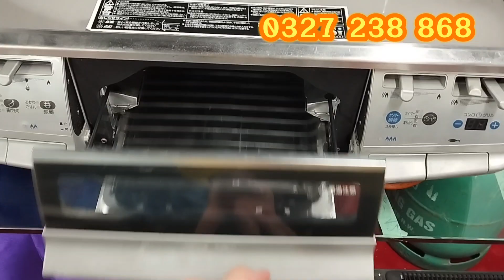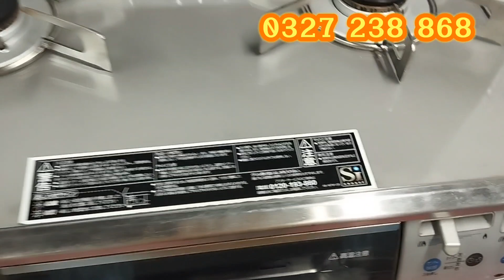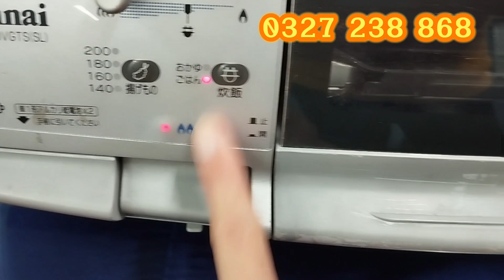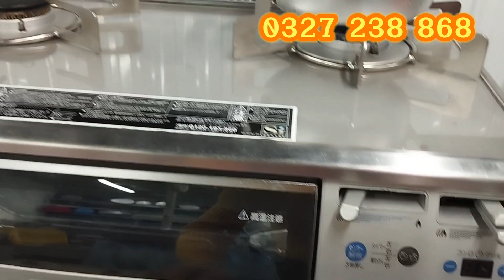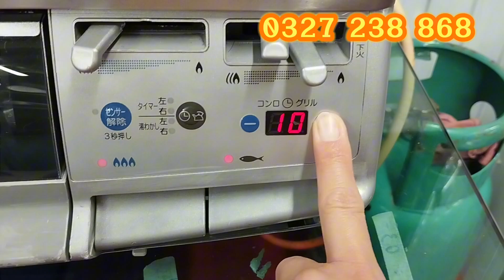Bếp Ga full inox siêu bền , full chức năng tiện lợi, bảo hành 12 tháng giá bình dân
Nhật Bãi Trịnh Mai chuyên phân phối sỉ lẻ các loại hàng gia dụng Nhật bãi giá tốt nhất thị trường